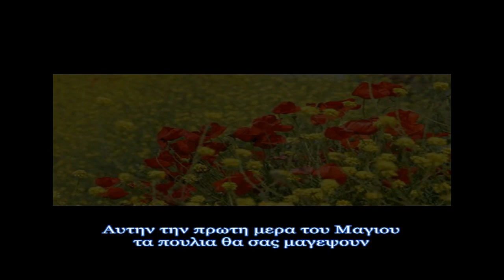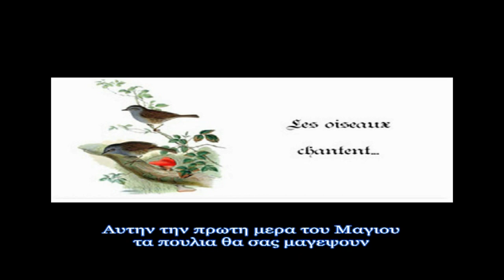Janequin : le chant des oiseaux / cond. Alkis Baltas (April 1980)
Χορωδία Δωματίου του Κρατικού Ωδείο Θεσσαλονίκης με μαέστρο τον Άλκη Μπαλτάς. Από συναυλία την 29η Απριλίου 1980.